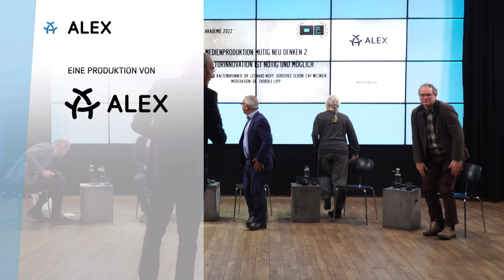Öffentlich-rechtliche Medien mutig neu denken - Strukturinnovation ist nötig und möglich!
Deutsche Akademie für Fernsehen
Tage der Akademie am 02. Dezember 2022
Podiumsdiskussiuon zum Thema  Medieninnovation

Medienproduktion mutig neu denken 2:
Strukturinnovation ist nötig und möglich

Die Strukturen sind das Problem! So kann man auf den Punkt bringen, was im Argen liegt in Deutschlands ö/r Mediensystem: Auswahlverfahren, Produktions-, Lizenz- und Vergütungsmodelle, Auswertungsstrategien und Evaluierungsmechanismen gehören auf den Prüfstand.

Tatsächlich wurden in den letzten Jahrzehnten aber immer mehr öffentliche Gelder in längst überkommene Verwaltungs-, Produktions- und Förderstrukturen gepumpt. Ist das eine erfolgreiche Strategie für die Zukunft? Oder wie sonst können die jetzt oft beschworenen Gemeinwohleffekte erzielt werden? Wie kann die Akzeptanz des Publikums steigen? Wie steht es wirklich um die Innovationsfähigkeit des ö/r Rundfunks?

Es ist höchste Zeit, einen Kassensturz zu machen und die Frage zu stellen, welche grundlegenden Strukturinnovationen nötig sind, um unser Mediensystem fit zu machen für die vielfältigen Herausforderungen unserer Zeit. Und ganz konkret: Wie können diese neuen Strukturen im Rahmen eines neu zu schaffenden ö/r Medieninnovationsfonds entwickelt und getestet werden?

Moderation:
Dr. Thorolf Lipp (Deutsche Akademie für Fernsehen)

Gäste:
Prof. Dr. Andy Kaltenbrunner – Medienhaus Wien & Österreichische Akademie der Wissenschaften

Dr. Leonard Novy – Institut für Medien- und Kommunikationspolitik, Köln

Dorothee Schön – Drehbuchautorin, VDD

Cay Wesnigk – Produzent, Regisseur, langjähriges Mitglied im Vorstand der VG Bild-Kunst